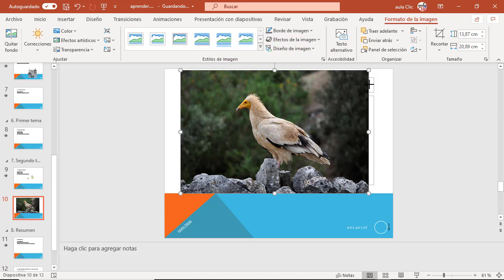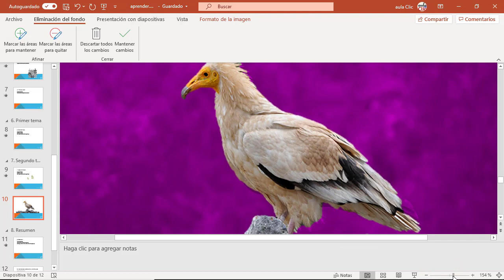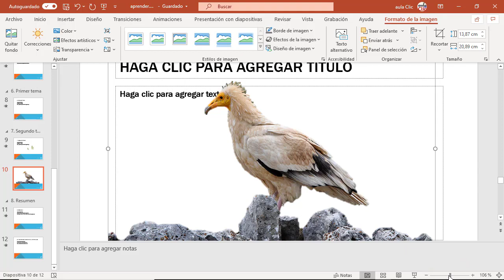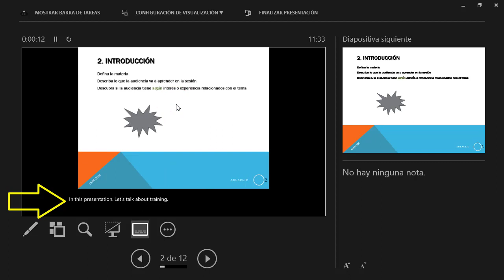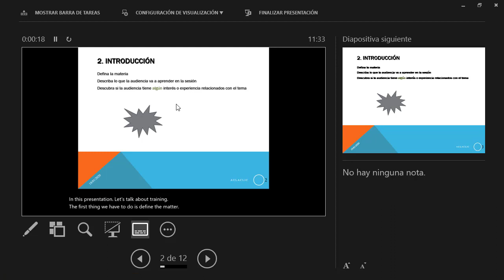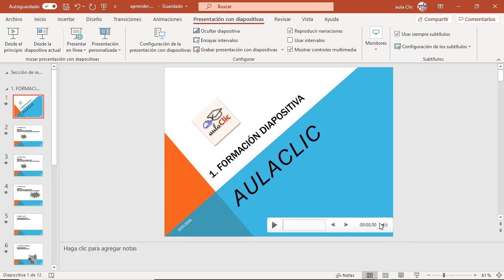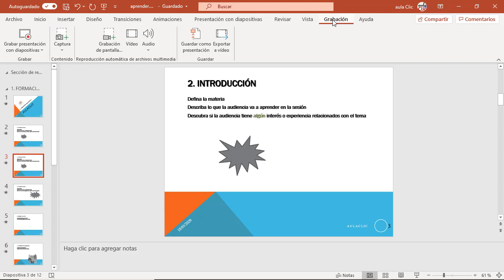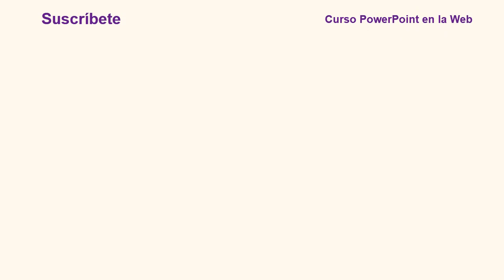Curso de PowerPoint 2016. 20.2. Novedades de PowerPoint 2019 (2ª parte)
Curso de PowerPoint 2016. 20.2. Novedades de PowerPoint 2019 (2ª parte). Quitar fondo. Subtítulos automáticos. Nueva ficha Grabación.